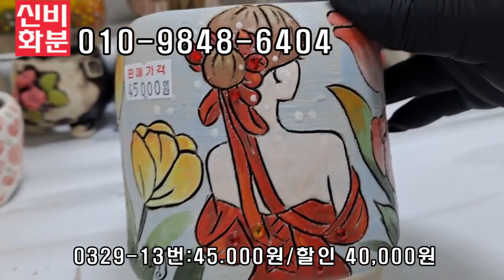신비화분(신비의다육정원)- 3월 한달 수고하신 당신께 전품목 대환장파티 대 할인